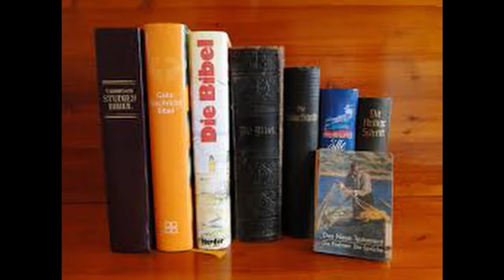William' s digital story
This is a story by William. This video was created in the training for refugees of the project Digital WELCOME
This video was made in the Italian training organised by Centro Studi Foligno.